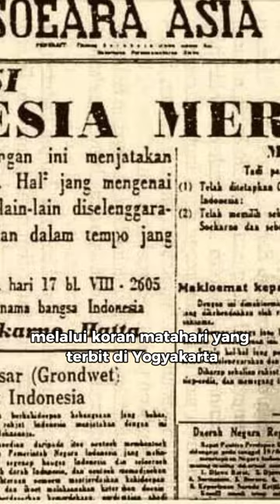INI YANG DILAKUKAN SOEHARTO KETIKA PROKLAMASI DIBACAKAN